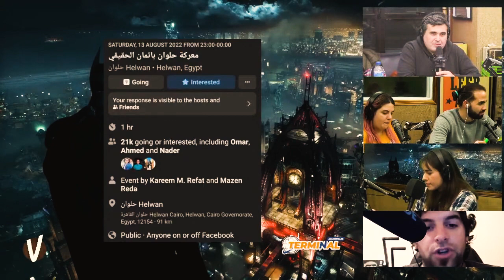Columna #02 Curiosidades sobre Batman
Columna radial en @TerminaldeNoticias

Si te copa el contenido me podés ayudar a crecer invitándome un cafecito:

Si querés ver más contenido sobre cómics y m*erd@, seguime también en instagram y Tiktok:

- Ya están disponibles con las distintas secciones del canal ordenadas para que te entretengas:

* Cómics de m*erd@
* Cómics latinoamericanos
* Obras que tenés que leer
* Mejores dibujantes
* Dibujantes de m*erd@
* Y más...

Vaaamooooo!!